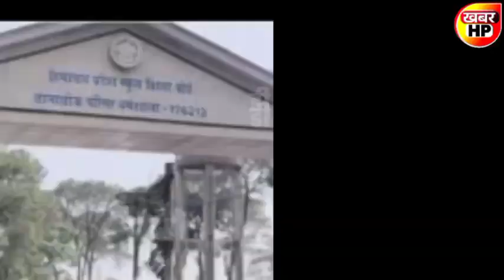Himachal Pradesh News Today | HP news | Himachal School News 21 December 2022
21 December 2022| himachal school news | hp news today | hpu latest update himachal cabinet meeting

himachalpradesh himachal